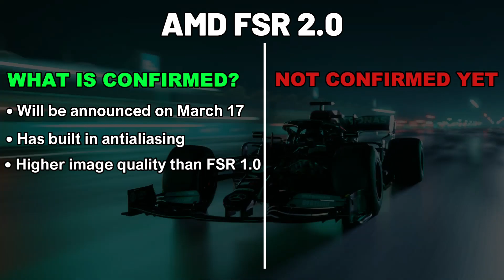AMD FSR 2.0 & RSR on March 17th!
Finally we have news about AMD FSR and RSR. Everything will be announced on March 17th. I cannot wait to hear more about FSR 2.0!

00:00 ► AMD FSR 2.0
00:34 ► AMD RSR

MY PC SPECS:
►CPU: Ryzen 5 2600
►GPU: RX 580 8GB
►RAM: 16GB DDR4

MY EQUIPMENT:
Earbuds: Hyperx Cloud Gaming
Microphone: Sudotack
CPU cooler: Aigo Shadow Max